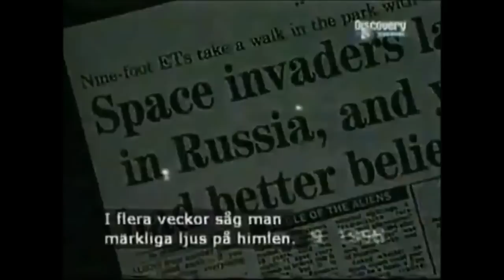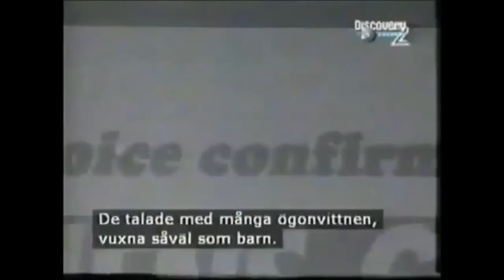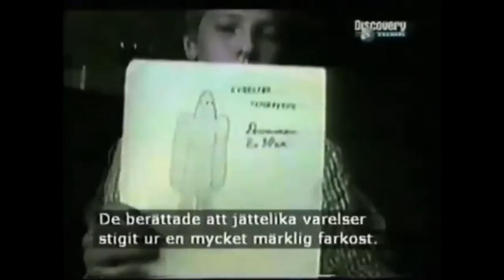9' Foot Tall Beings Landing In Russia Witnessed By Dozens.